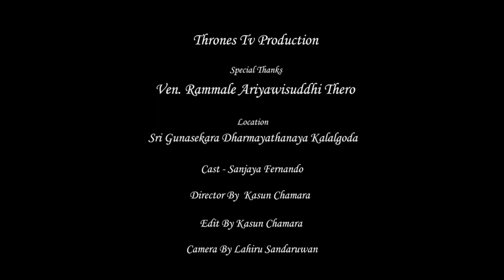The path of Dhamma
The path of Dhamma || Thrones Tv
Cast - Sanjaya Fernando
Director -  Kasun Chamara
Video Editor -  Kasun Chamara
Cameraman - Lahiru Sandaruwan
Location -  Sri Gunasekara Dharmayathanaya Kalalgoda

Song
Instrumental Worship 01
Artist
Creative SFX